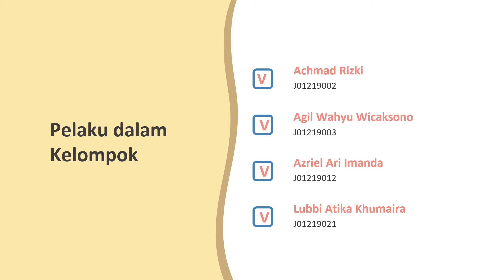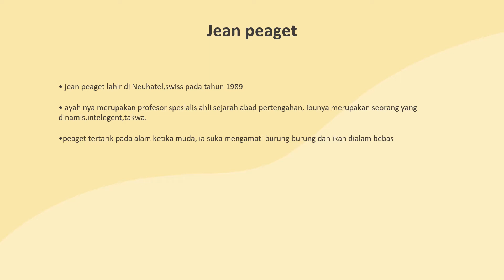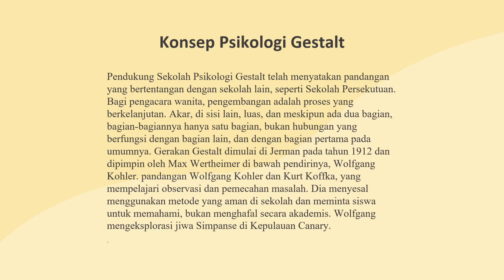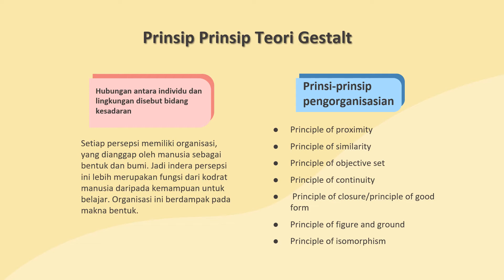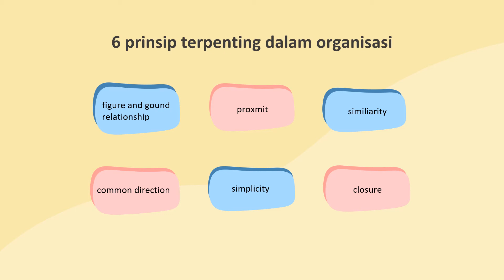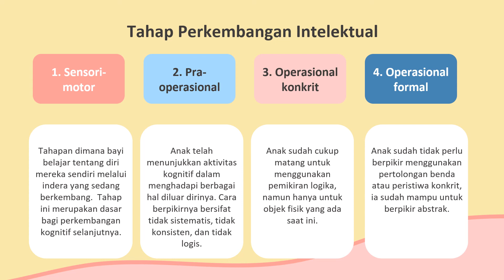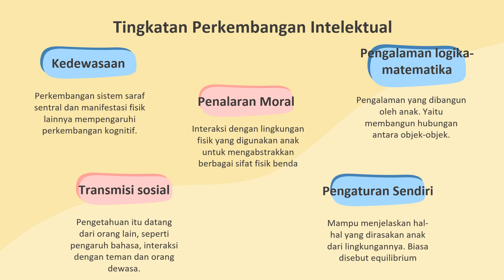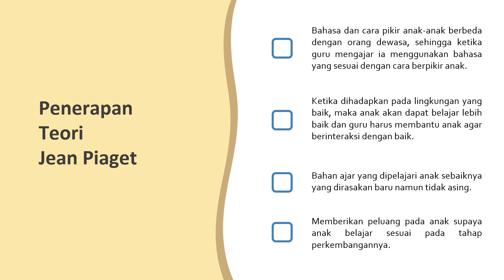TEORI BELAJAR KOGNITIF GESTALT DAN JEAN PEAGET